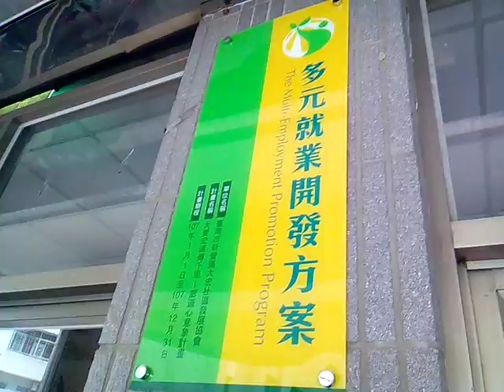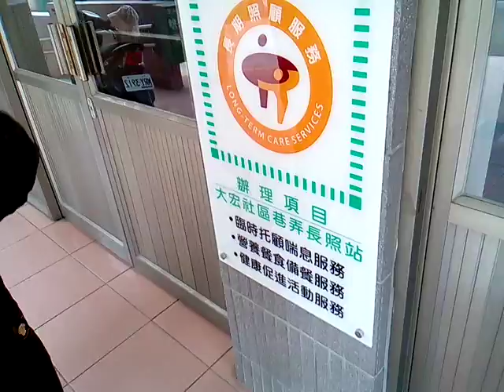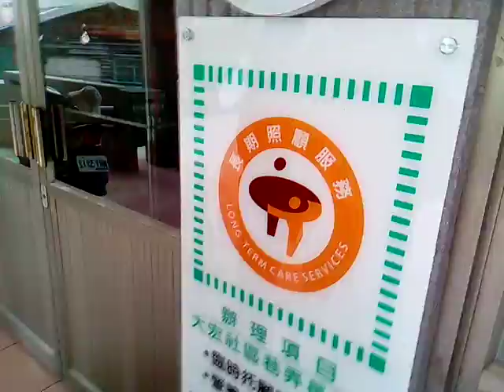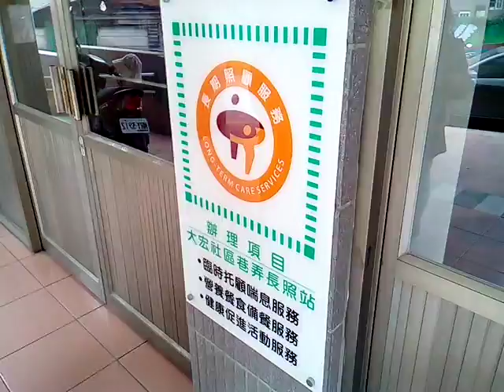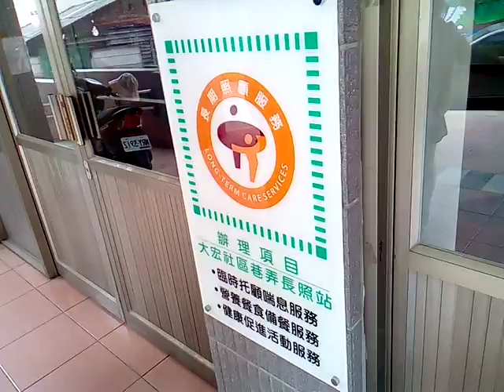VID 20180407水災避難所與樂齡學習中心 161201 新營大宏社區活動中心參訪